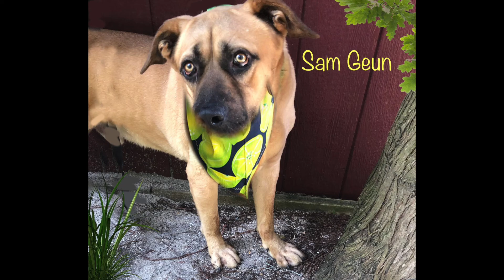Gentle Giants | Dogs for Adoption | Animal Welfare Association | Shelter | Voorhees, New Jersey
Animal Welfare Association (AWA), a private, non-profit, 501(c)3 animal welfare organization, operates the oldest and largest low-cost spay/neuter clinic, adoption center and no-kill animal shelter in South Jersey. We do not receive funds from the government or national groups. Through a variety of innovative programs including adoptions, veterinary services, pet therapy, trap-neuter-return and humane education, we strive to ensure that animal companionship is accessible to all. No animal is euthanized due to space, length of stay, or for treatable/manageable conditions.